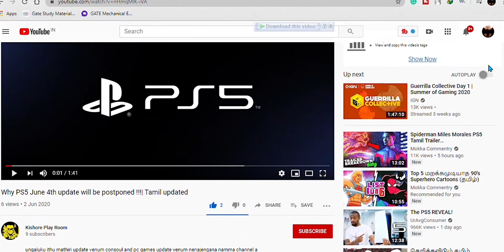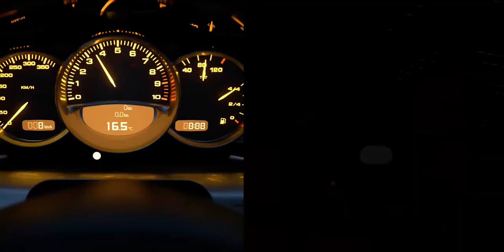PS5 vs PS4 EARLY Graphics Comparison | Tamil Review | KishorePlayRoom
In this video, I told about which one performance is better one and up-gradation of ps4 to ps5 is worth or not.